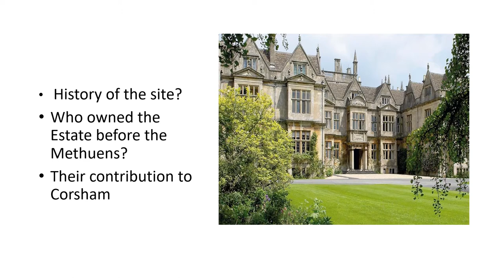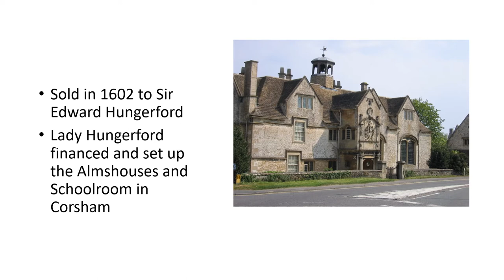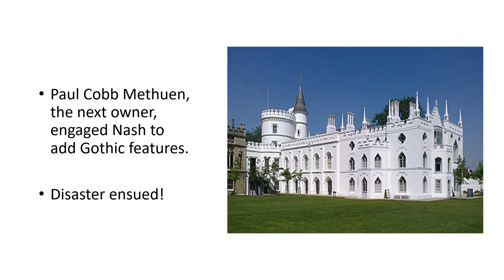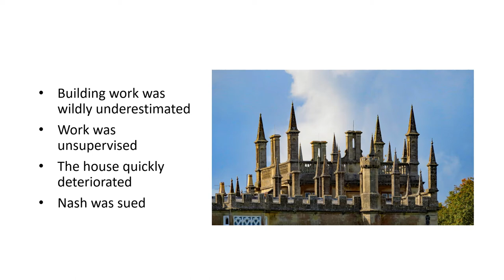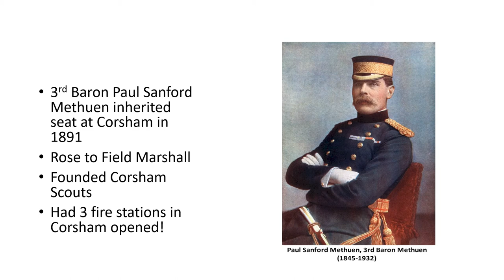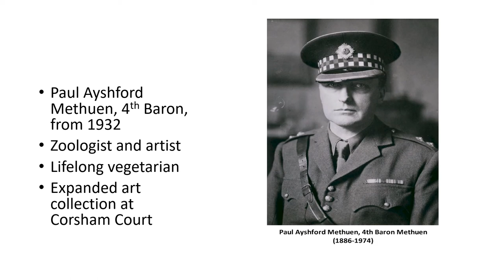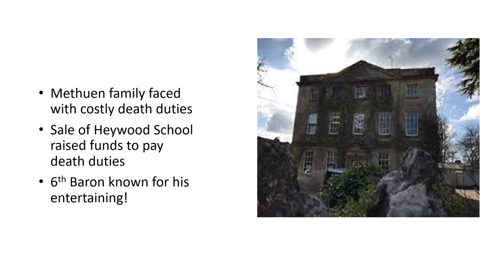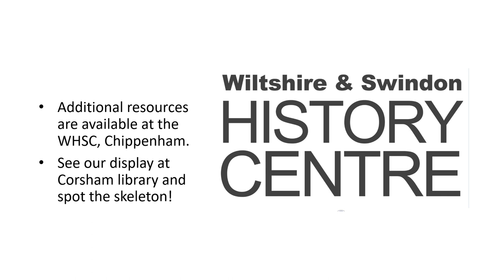Corsham Court and the Methuens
As part of Local and Community History Month 2021 Corsham Library in Wiltshire created this video sharing the history of Corsham Court and the Methuen family, a familiar name to locals!